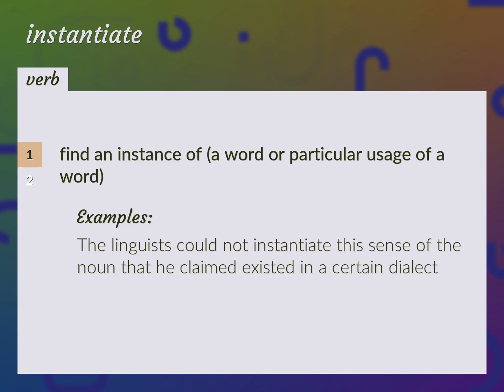Instantiate | meaning of Instantiate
What is INSTANTIATE meaning?